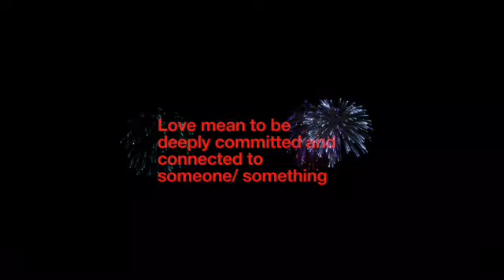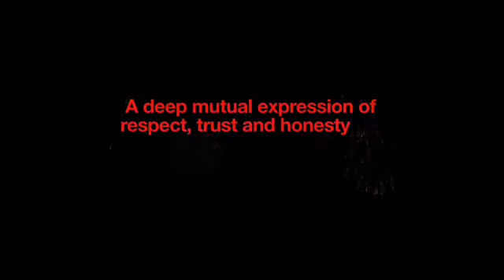What is Love | SuperDuper KidsLearning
Different way of explaining, what is love.